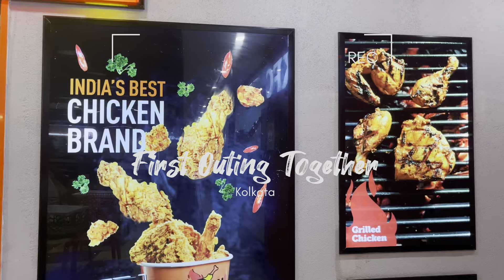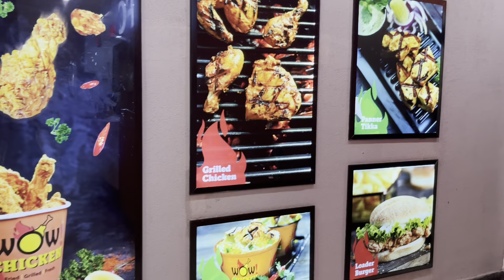First Outing Together in Kolkata | KFC | Daily Vlog#140